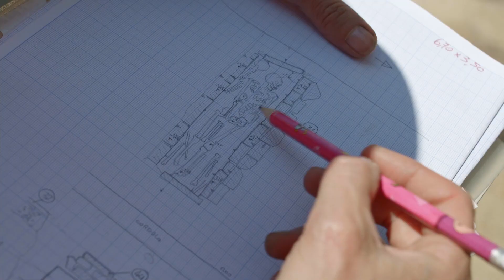Scavi in piazza San Prospero - Reggio Emilia